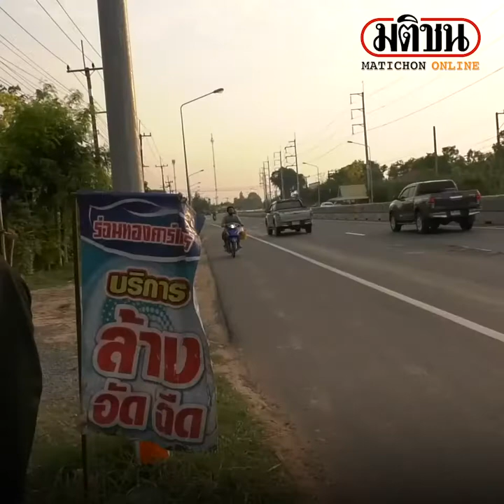หนุ่ม พูดไม่ออก หลังขับรถเกือบชนกับรถตู้ที่ขับย้อนศรมา ลดกระจกหวังแจ้งเตือน : Matichon Online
หนุ่ม วัย 32 ปี พูดไม่ออก นำคลิปมาร้องสื่อ หลังขับรถเกือบชนกับรถตู้ที่ขับย้อนศรมา ลดกระจกหวังแจ้งเตือน โดนลดกระจกมาสวนเช่นกัน”มึงขับต้องระวังหน่อย” ชาวบ้านเผยจุดดังกล่าวมีคนขับย้อนศรแทบทุกคัน เพราะต้องไปยูเทินไกล
วันที่ 15 เม.ย.65 ผู้สื่อข่าวได้รับการร้องเรียนจาก นายธนภูมิ วงศ์บุตร อายุ32ปี ชาว จ.บุรีรัมย์ ว่าอยากให้หน่วยงานที่เกี่ยวข้องมาแก้ไขปัญหาการขับรถฝ่าฝืนกฎจราจร และเองว่าจะเกิดอุบัติเหตุที่ไม่คาดคิดได้